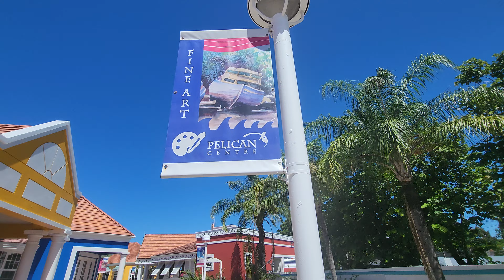Barbados Pelican Village tourist shopping area.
Pelican Village sprucing up for the tourist season.